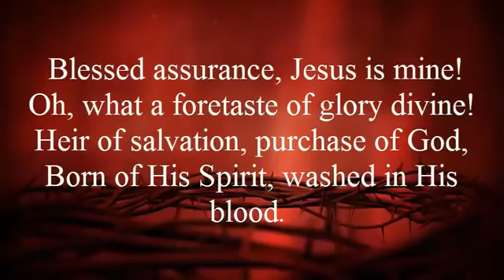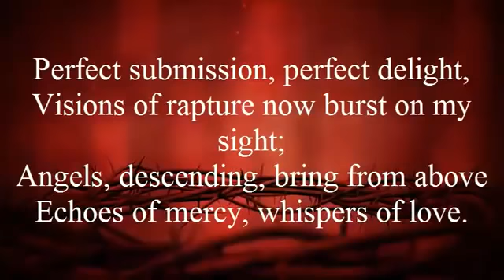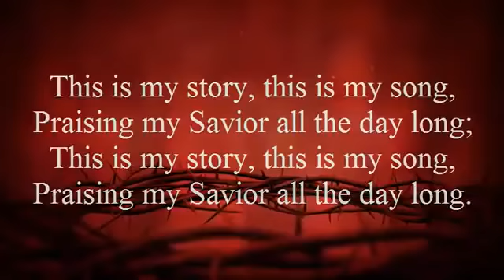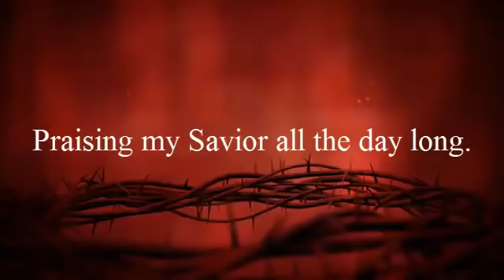Blessed Assurance (contemporary version)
A contemporary rendition of the classic hymn Blessed Assurance